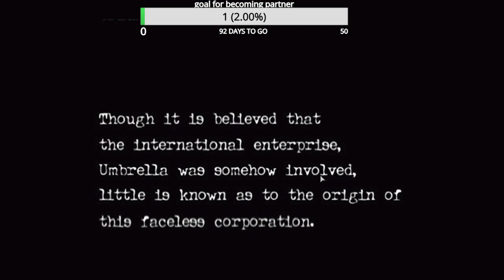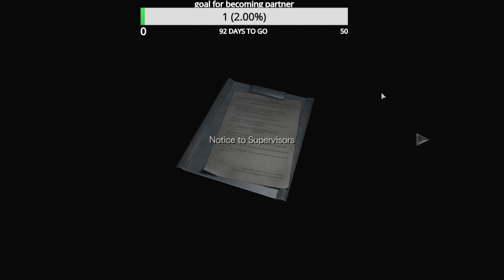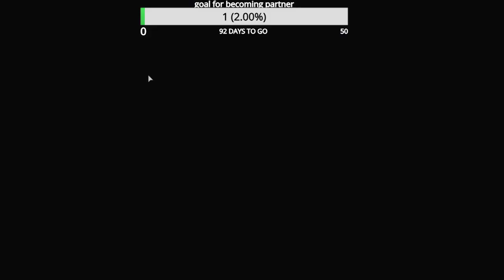resident evil 0 vod part 1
my second attempt at this but on pc for the first time and its i fumble with the controls. A LOT -- Watch live